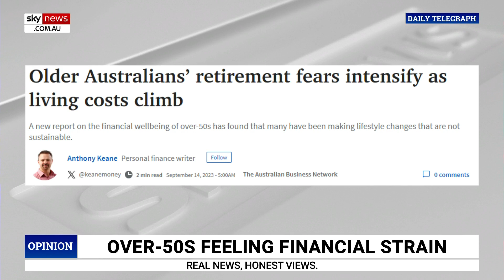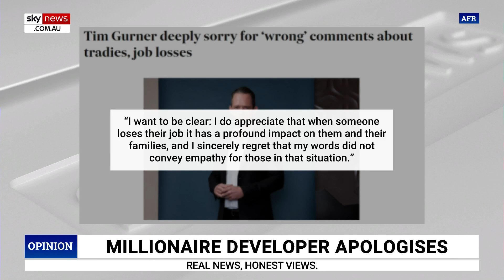‘Eroded by inflation’: Over 50’s could outlive savings due to cost-of-living crisis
Sky News host Chris Kenny says retirees are “feeling the strain” from the cost-of-living crisis with a new survey reporting the intensifying fears for people over 50.

The survey of over 6,000 people over 50 years old indicates are concerned about outliving their savings which are being “eroded by inflation”.

“A new survey reported today highlights the intensifying fears affecting people over 50 – more than half of the over 50’s are now concerned about outliving their savings because they're being eroded by inflation,” Mr Kenny said.

“Now these concerns are hardly surprising.

“This is a time of great economic and financial stress, even though the government today, on the back of good employment numbers, was talking up the economy.”